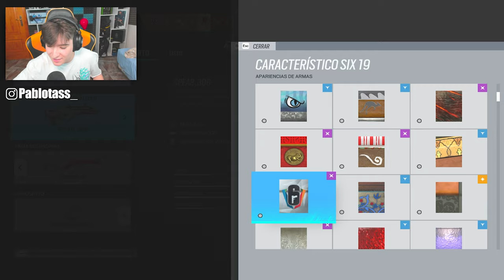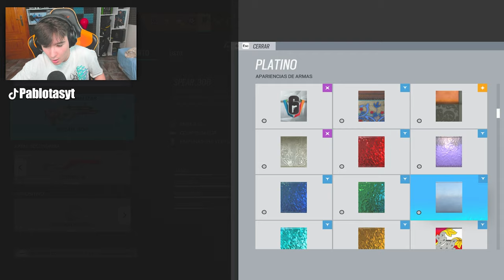FINKA: SPEAR. 308 VS 6P41 ¿Que ARMA es MEJOR? RAINBOW SIX SIEGE | Vector Glare | Pablotas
⏩En este Gameplay de Rainbow six siege en Vector Glare: FINKA: SPEAR. 308 VS 6P41 ¿Que ARMA es MEJOR?

► ¡Sígueme!